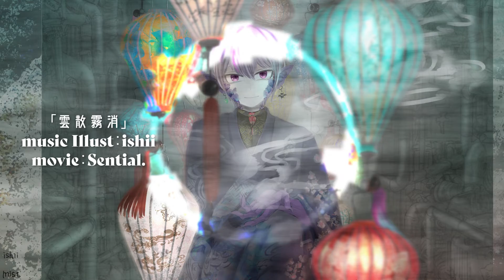[オリジナル曲] 雲散霧消 [instrumental techno]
敬称略

オリキャラ・世界観・一次創作コスプレ・Vtuber楽曲制作依頼にご興味のある方へ